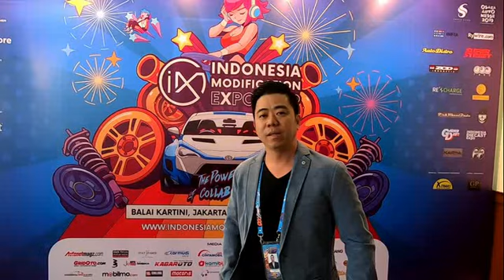Tomi Airbrush at IMX 2019 part 01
Tomi Airbrush

Jl. Kebon Raya 103 Duri Kepa
Jakarta Barat